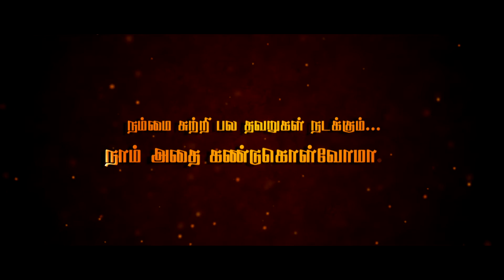Acham Thavir - Tamil Short Film Teaser HD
தீமை நெருங்கும்போது "அச்சம் தவிர்"...